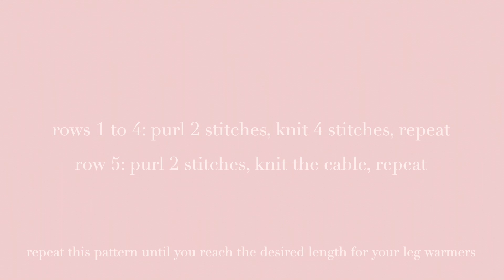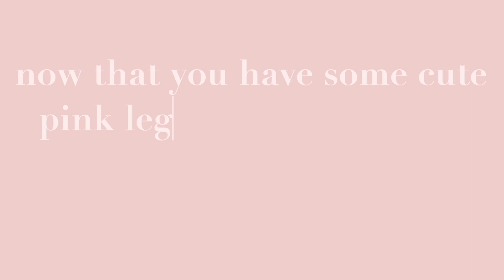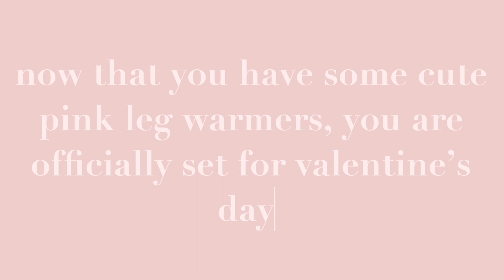making cable knit leg warmers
supplies:
~ one to two skeins of yarn
~ US 7 (4.5 mm) knitting needles for the ribbing
~ US 9 (5.5 mm) knitting needles for the body
~ cable needle
~ tapestry needle
~ scissors
~ measuring tape
~ stitch marker

The original music was copyrighted and had to be removed.